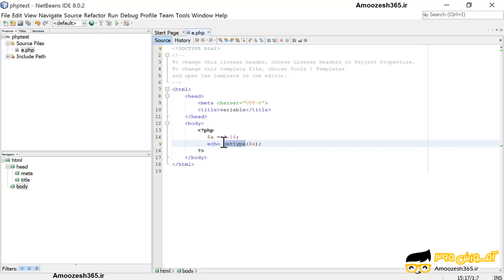مثال پایه ای از یک کد در نرم افزار پی اچ پی 7.2.5 (PHP v7.2.5)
مثال پایه ای از یک کد در نرم افزار پی اچ پی 7.2.5 (PHP v7.2.5) از دوره آموزش مبانی برنامه نویسی پی اچ پی